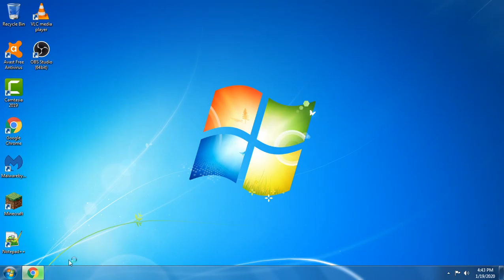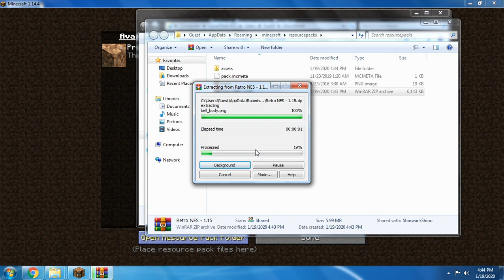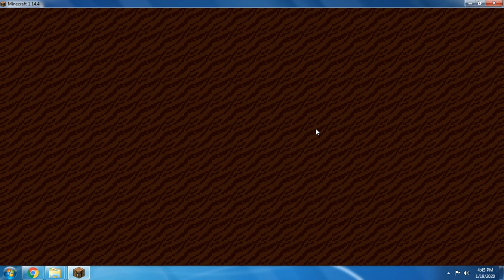How to Download and Install Retro NES Resource Pack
Retro NES Resource Pack is a default and realistic themed Resource Pack. It will completely changes your default looking Minecraft world into some kind of amazing realistic looking world. You will get new music and some brilliant sound effects.

Latest versions are 1.15.2/1.14.4 till 1.7.10.